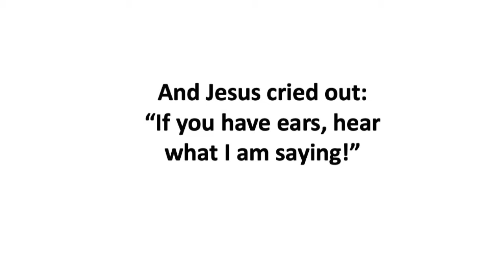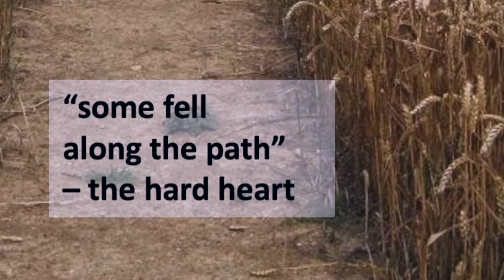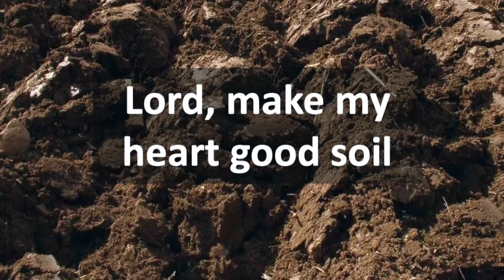Jo, Flame - Sower pt 2, Stony Ground - from online church 12th July